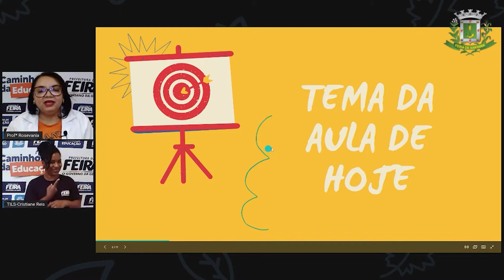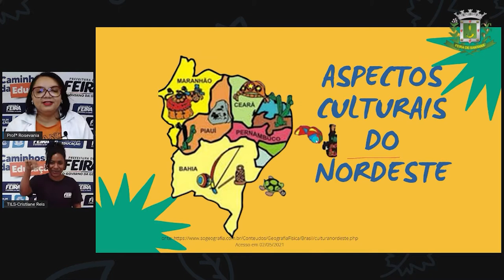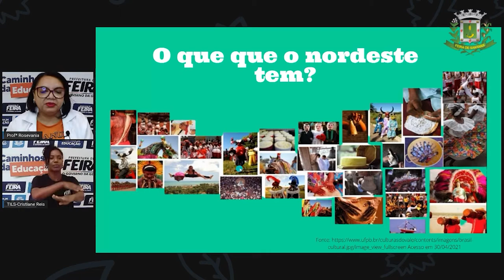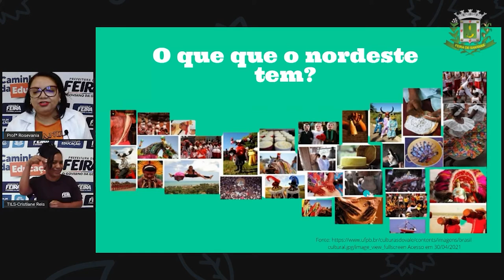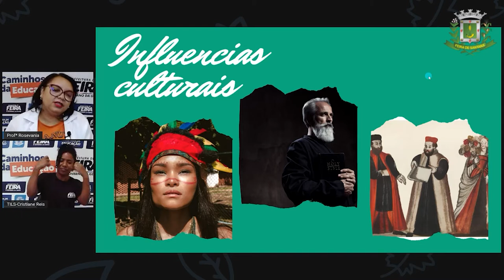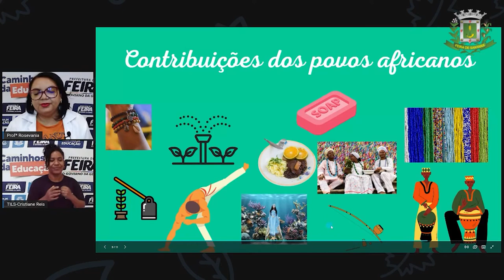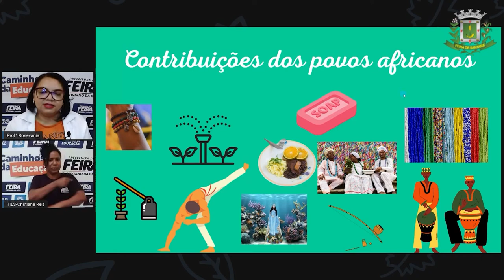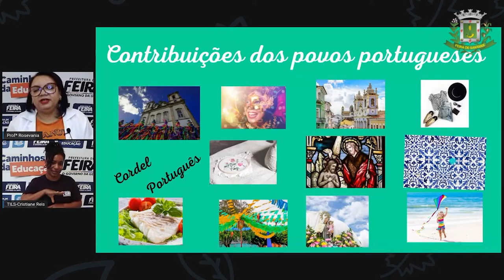7ºANO AULA 07 Profª Rosevania Santos Geografia Cultura do Nordeste